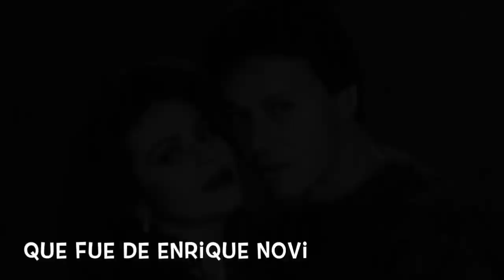¿QUE fue del EX marido de Adela Micha? Enrique Novi